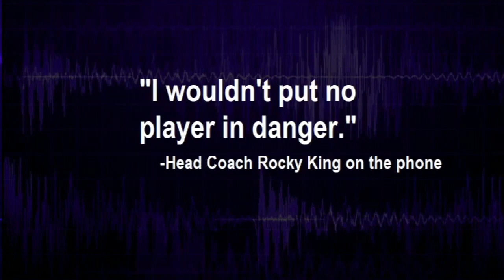Concussed Kid Forced to play in football game